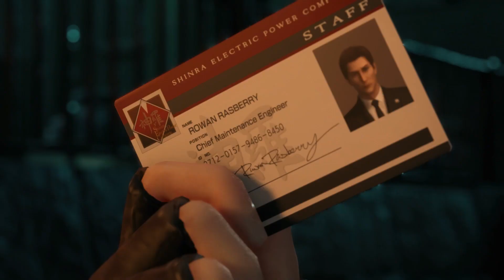Final Fantasy VII Remake Playthrough — Chapter 4: Mad Dash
AutoSave's guide to completing Final Fantasy VII Remake featuring Chapter 4, captured on the PS5, played by Nick Andrade.